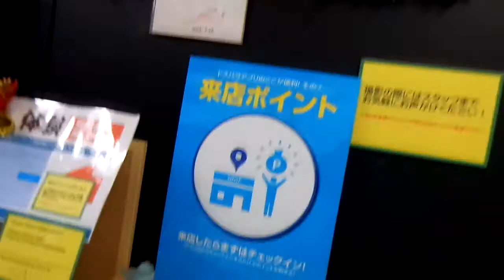【自分資料】「ドスパラ VRパラダイス」はこんな感じ(2016/11/29時点)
ドスパラ秋葉原本店の5F(以前はe-イヤホンが入居していたフロア)に、「ドスパラ VRパラダイス」が出来ました。それを見学させていただきました。

※2016/11/29に撮影させていただいたものです。日々、内装や体験できるコンテンツは変化すると思いますので、参考程度でお願いします。